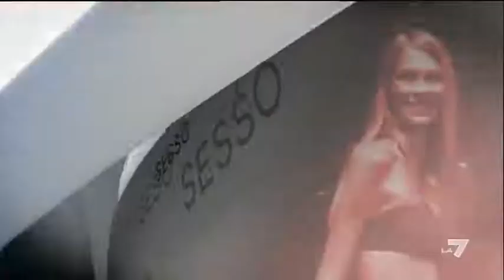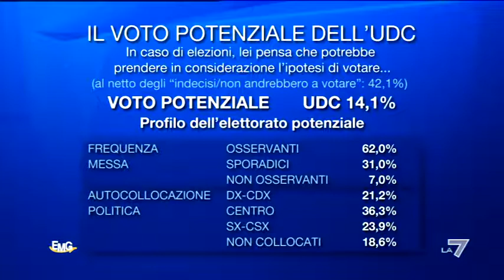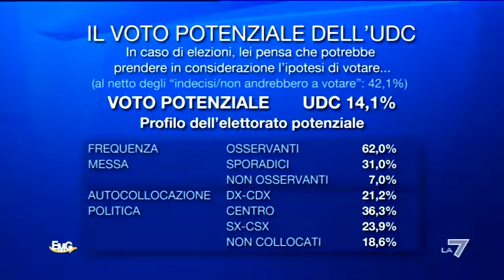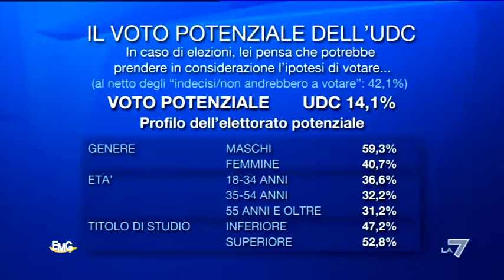In Onda del 05/03/2011